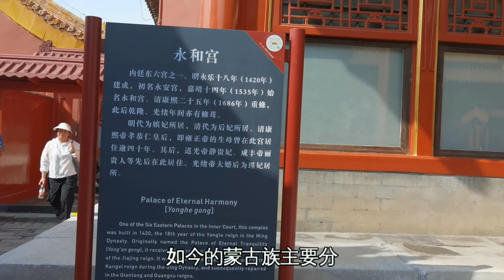成吉思汗是中国人吗？为何大部分人都以为他是中国人